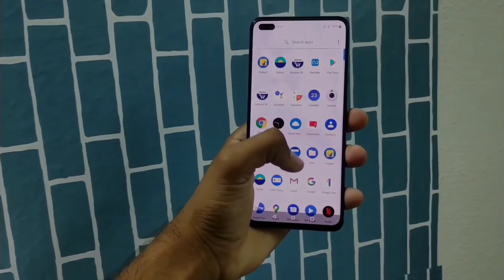OnePlus Nord SE Coming: AMOLED Display, 65W Fast Charging || கம்மி விலை 1+ 5G PHONE⚡⚡⚡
OnePlus announced the vanilla Nord in July, followed by the Nord N100, and Nord N10 5G at the end of last month. Now we hear a Nord SE will be joining the series and according to Android Central it will be powered by the Snapdragon 765G SoC like the regular Nord.

The publication also claims that Nord SE will sport an AMOLED display. Its diagonal is unknown, but the panel may have a 1080p resolution.

The smartphone will pack a 4,500 mAh battery and support 65W charging that debuted with the OnePlus 8T.

The Nord SE is codenamed "Ebba" and will be sold in India and Europe. There's no word from OnePlus about the Nord SE yet, but the source claims the smartphone will launch shortly after the OnePlus 9, which is rumored to arrive in March 2021.